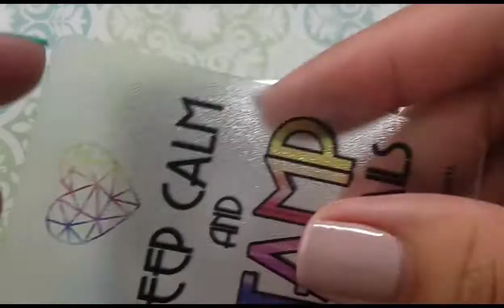SUMMER TIME!! | Youtuber's Nail Art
It's Tuesday!!! Time for Youtuber's Nail Art Weekly Stamping Collab tattoo! This week's theme is Summer and I had a lot of fun making these for you. I hope you like them and don't forget to check all the other girls who participated. ☉🌊